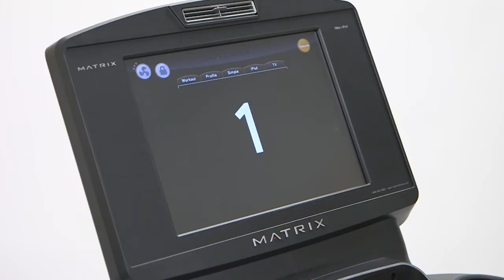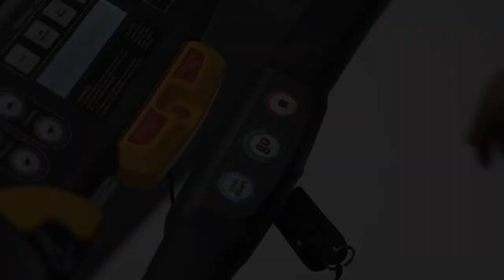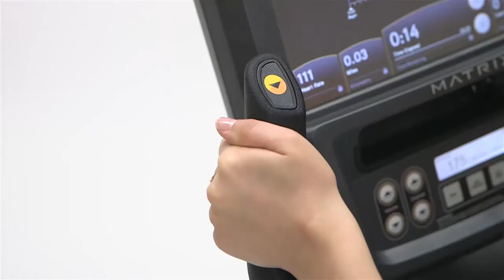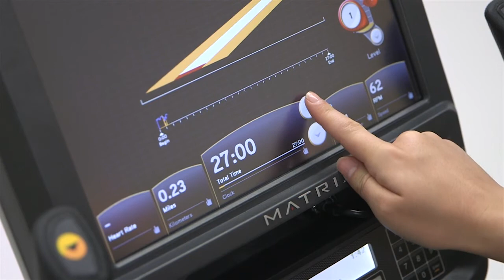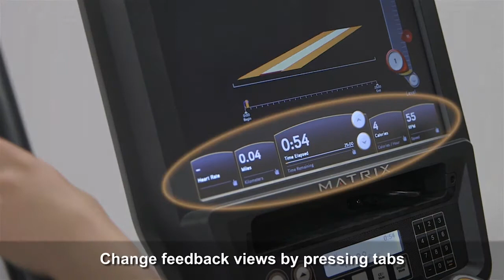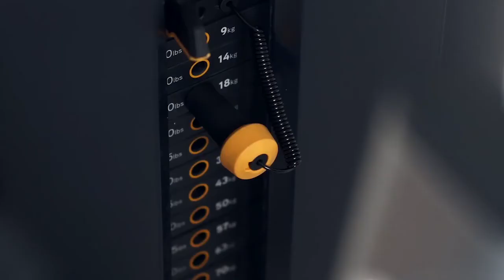Gym Induction - Cardio & Resistance Equipment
Here at Live Active Leisure, we pride ourselves on our Health & Safety, that's why before using our gyms we ask that you complete a gym induction to ensure your safety. Please watch this video which will cover the proper use of our cardio and resistance equipment.